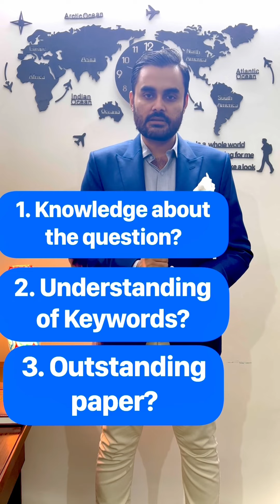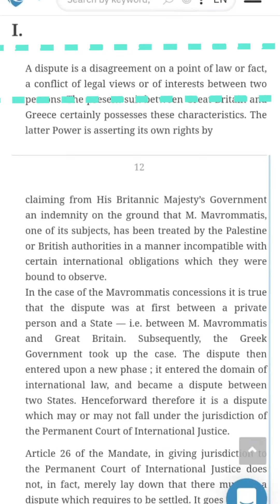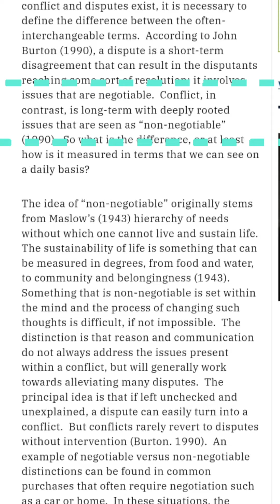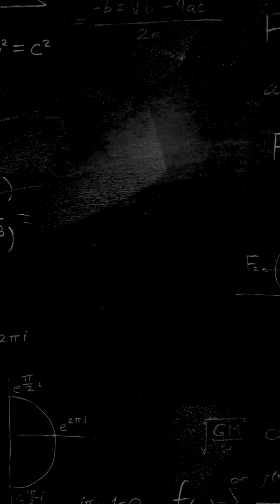Kashmir: Issue, Dispute or Conflict? Moazzam Khan Lodhi | CSS | PMS